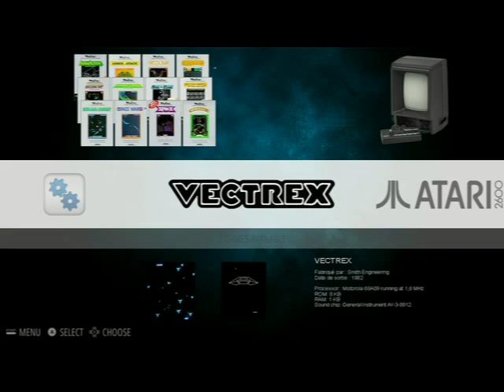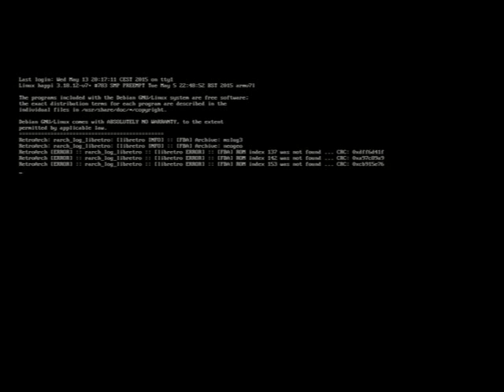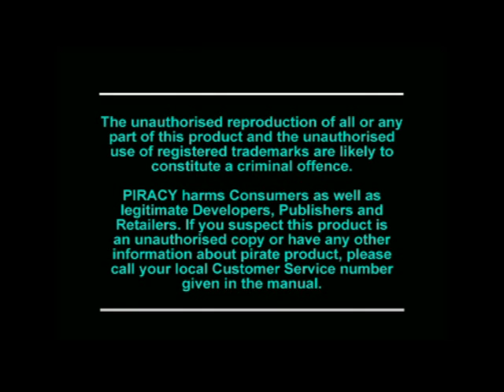Unboxing et test de l'avermedia c875 capcom edition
Il est la ! Il est beau , l'avermedia c875, le nouveau boitier d’acquisition qui va nous accompagné dans nos futur aventure